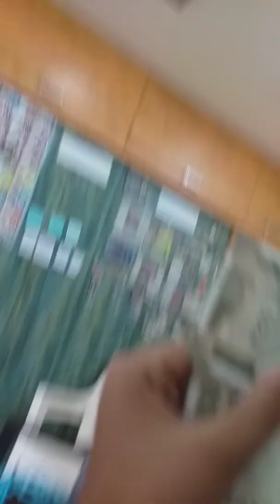MOST PINS WINS 1000 RUPEES!!!